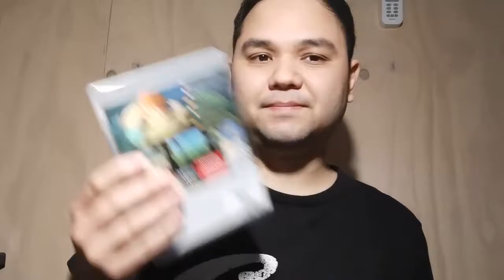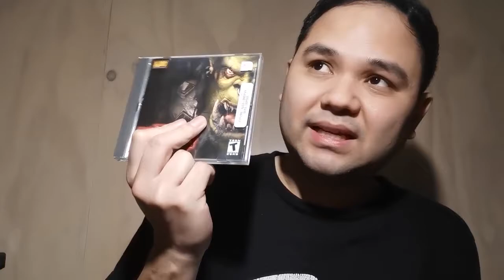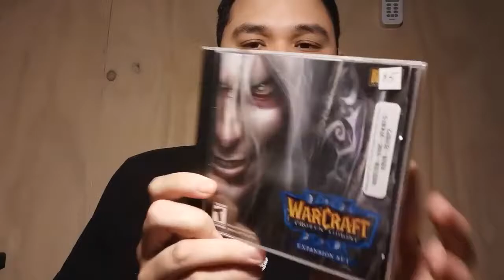I DON'T PLAY DOTA! | PICK UPS #2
Let's discuss about Playground EX event, SNES games on Nintendo Switch, Terry Bogard on Smash and my experience with DOTA!